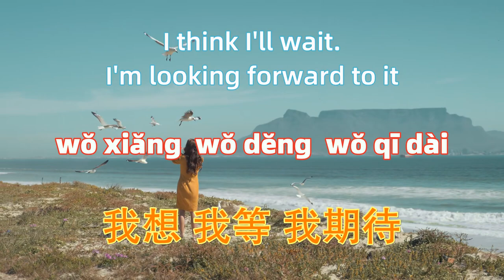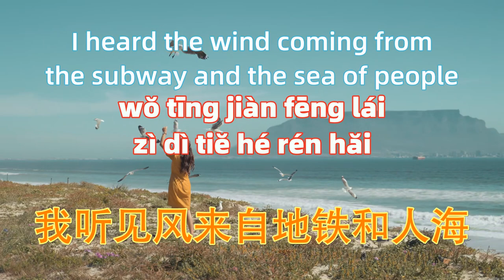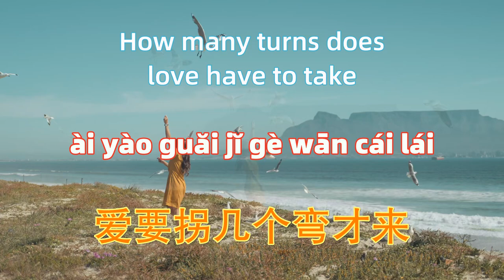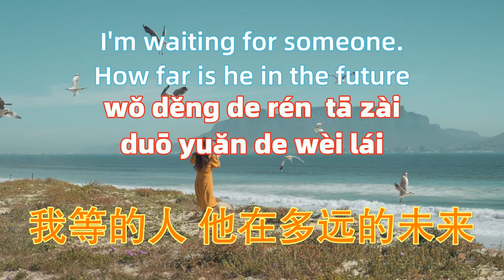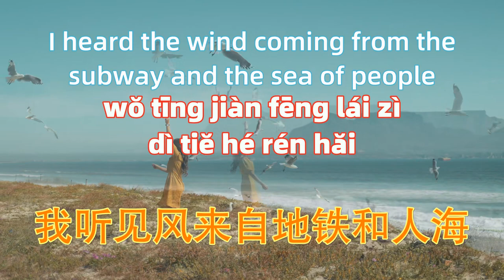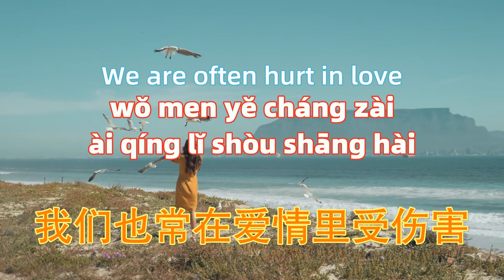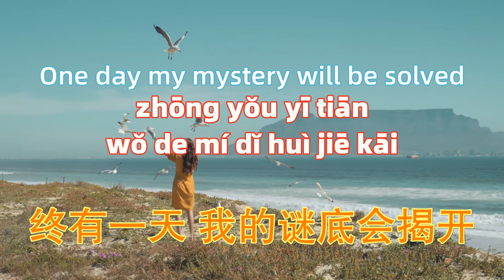遇见 - 孙燕姿.yu jian.Meet - Stefanie Sun.Chinese songs lyrics with Pinyin.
－－－－－－－－－(｡･ω･｡)ﾉ－－－－－－－－－－－
遇见 - 孙燕姿
听见 冬天的离开
我在某年某月 醒过来
我想 我等 我期待
未来却不能因此安排
阴天 傍晚 车窗外
未来有一个人在等待
向左 向右 向前看
爱要拐几个弯才来
我遇见谁 会有怎样的对白
我等的人 他在多远的未来
我听见风来自地铁和人海
我排着队 拿着爱的号码牌
阴天 傍晚 车窗外
向左 向右 向前看
我往前飞 飞过一片时间海
我们也常在爱情里受伤害
我看着路 梦的入口有点窄
我遇见你是最美的意外
终有一天 我的谜底会揭开
－－－－－－－－－(｡･ω･｡)ﾉ－－－－－－－－－－－